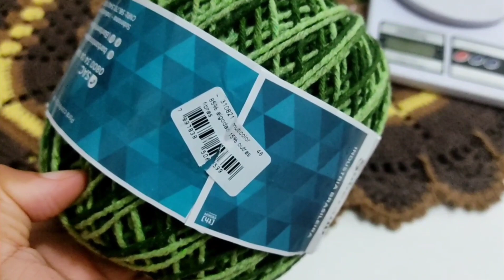🚨💥 JOGO DE BANHEIRO OVAL FÁCIL, RÁPIDO, ECONÔMICO PARA VENDER MUITO!!!💰💰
No vídeo de hoje eu trago pra vocês a resenha completa do nosso jogo de banheiro de crochê sucesso de vendas simples, fácil e muito econômico. Este é uma peça que vende muito, este modelo fica muito bonito em qualquer cor.
Mais se você tiver alguma dúvida deixe um comentário que ajudo você!

MATERIAIS❤️
barbante na cor bege fio 6
barbante na cor uva fio 6
barbante na cor lilás fio 6

dependendo dos seus pontos pode variar um pouquinho!

outras peças do jogo de banheiro

vídeo aula do jogo de cozinha do mesmo modelo

Aqui no canal tem outros modelos veja:
TODAS AS PEÇAS DO JOGO DE COZINHA👇👇

forte abraço,
Domingas Crochê ❤️